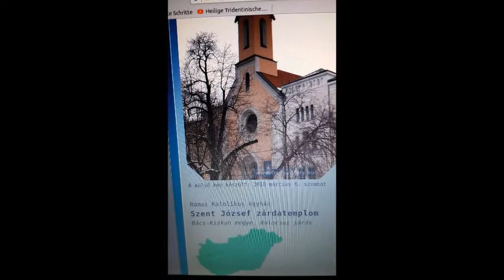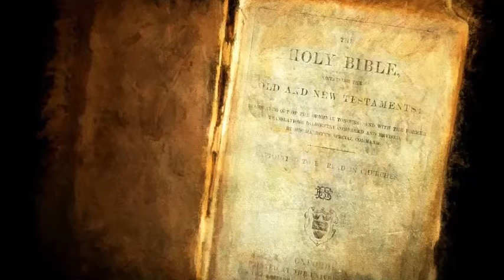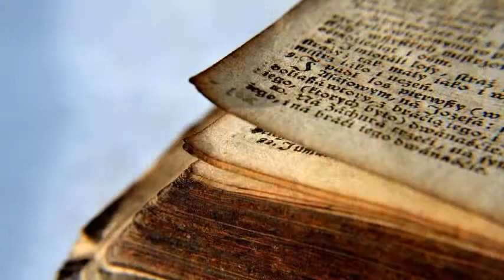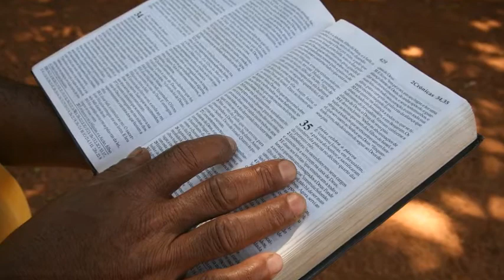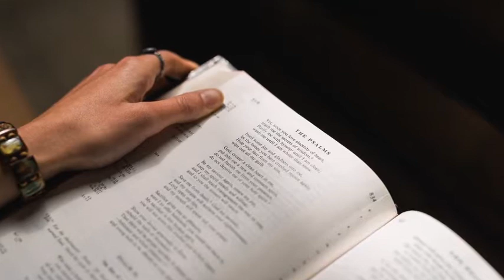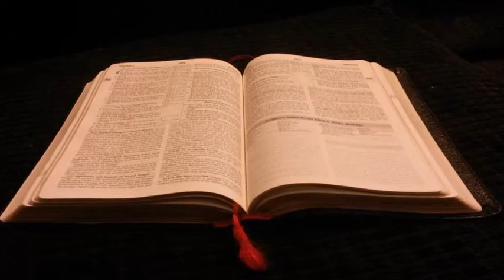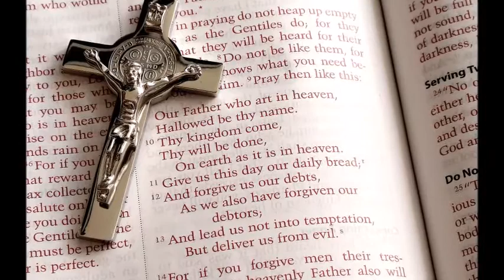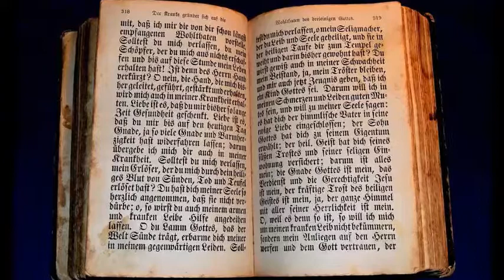Tag 4 Novene zu Unserer Lieben Frau von Lourdes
Maria, Schwester der Menschen

Maria, der Allmächtige Gott

ist durch Dich unser Bruder geworden.

Lehre uns, in allem echt menschlich zu sein,

Menschen, die glauben, Menschen, die hoffen,

Menschen, die lieben, Menschen mit Mitgefühl und Hilfsbereitschaft, Menschen, die Tränen trocknen, Menschen, die Schmerzen lindern, Menschen, die andere zu Gott führen. Hilf uns, jedem Menschen ehrlich und aufrichtig

Bruder oder Schwester zu sein.

Amen.